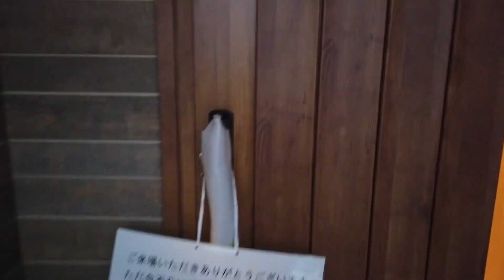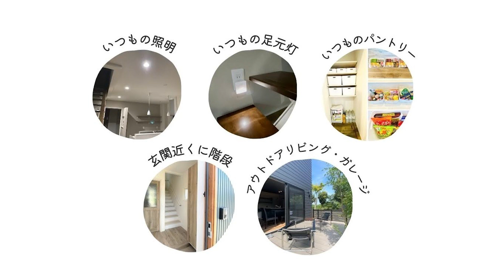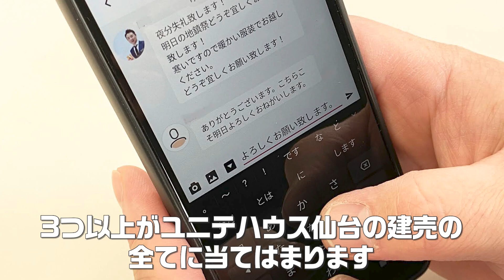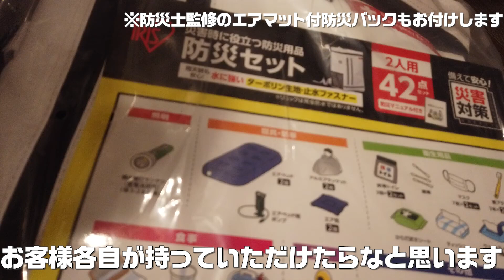災害に「備えない家」が人生の質を高める！？噂のフェーズフリーを体験！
※販売終了しました※

備えない家とは！？
フェーズフリーを取り入れた建売をご紹介！